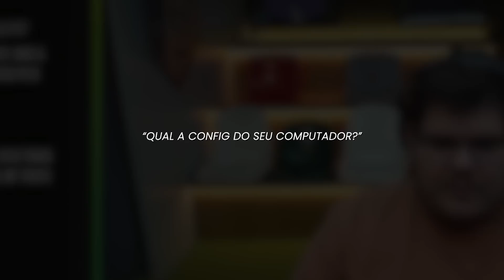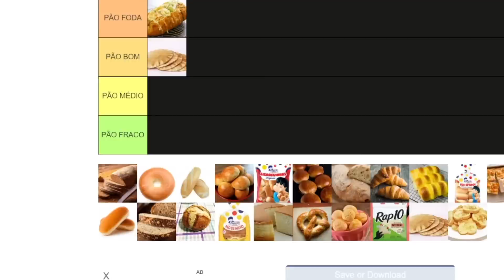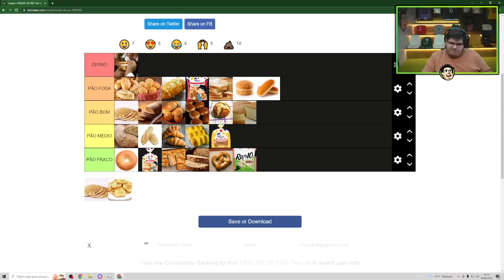A ROSCA É FRACA